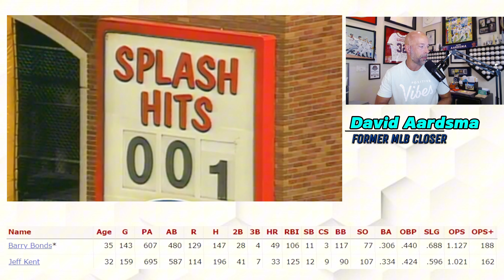Are Aaron Judge & Juan Soto the Best Duo in MLB History?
In this episode, Dave dives deep into the world of baseball to ask the big question: Is the pairing of Aaron Judge and Juan Soto the best duo in MLB history? He compares their dynamic performances to other legendary duos in baseball history, analyzing their stats, chemistry, and impact on the game. Tune in to see if this modern-day powerhouse duo stands up to the all-time greats!

0:00 INTRO
1:05 Other Duo Comparisons
2:10 Griffey and A-Rod
3:25 Mantle and Maris
4:15 Bonds and Kent
5:05 Ruth and Gehrig